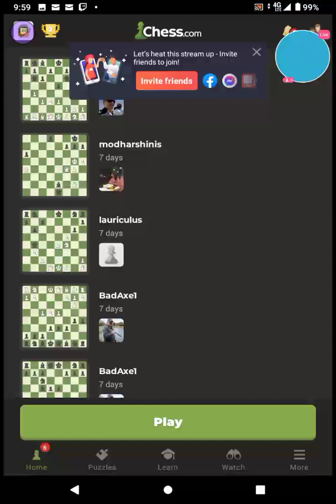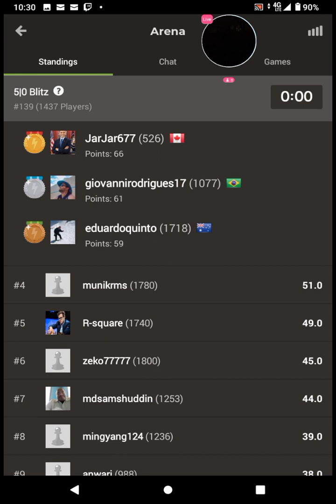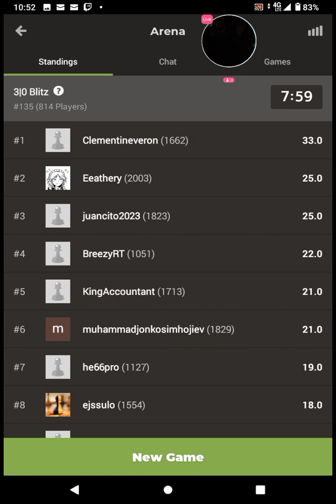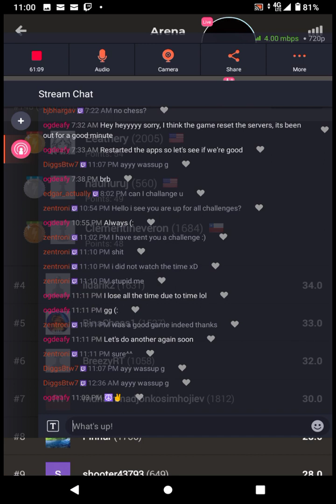☮️✌️- Community Chess - dOnT cHaLlEnGe Me BrO edition - All challenges welcome - 01/31/23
Rematches Are Free, Refills Are Not